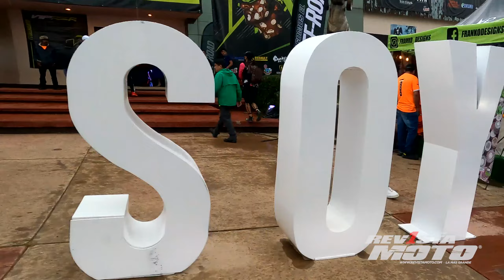RUTA TARAHUMARA VIP 2022 - CHIHUAHUA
Así vivimos la sexta edición de la Ruta Tarahumara VIP, presentada por Polaris, en Guachochi, Chihuahua. Tres días de rutas en vehículos todoterreno, a través de lodo, agua, piedras y tierra. Participaron mil 100 personas de México y otros países, como Estados Unidos y Colombia. El ambiente y el trato de los organizadores fueron de nivel VIP.